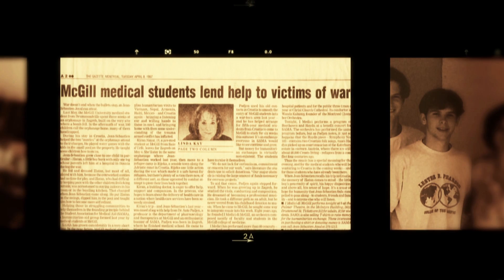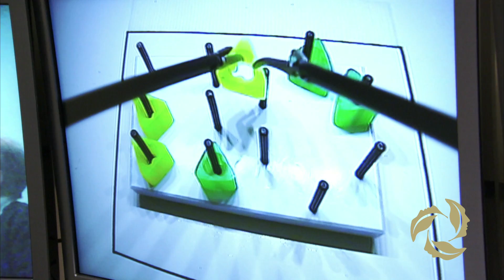UHN Pioneers Telesimulation Training Worldwide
In late 2007 University Health Network surgeon Dr. Allan Okrainec and his team created the first ever training course in laproscopic surgery using Skype. Results from their first course proved surgical skills improved dramatically over an 8 week training period, with a class of surgeons in Botswana all passing their certification after training. What Dr. Okrainec has pioneered is a proven, immediate, interactive, and cost-efficient method of training that knows no borders. As Director of the Temerty/Chang Telesimulation Center at Toronto Western Hospital in Toronto, Dr. Okrainec and his team have trained and helped certify over 150 surgeons worldwide. His story demonstrates the UHN mission -- Local Accountability, Global Impact.